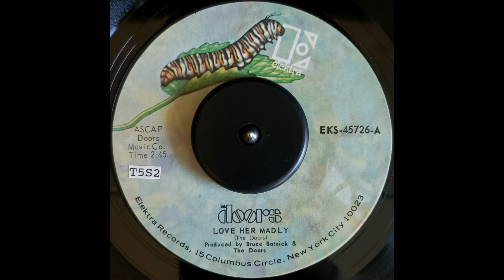The Doors - Love Her Madly (45rpm Version) (HQ)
Enjoy, Set to 1080p,
Presenting The Doors as the play Love her madly!